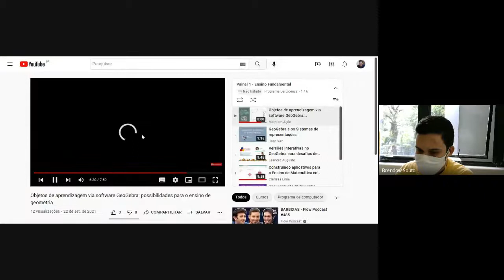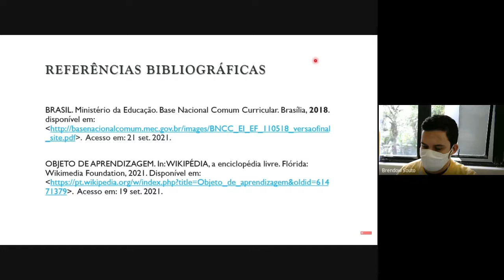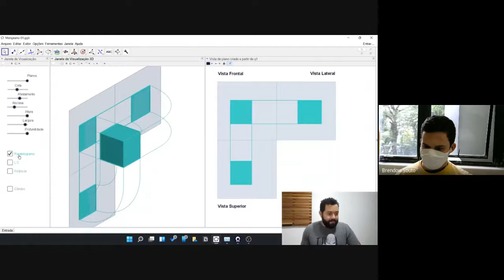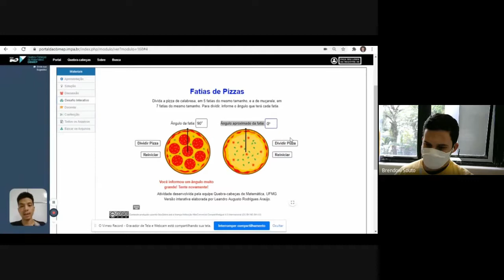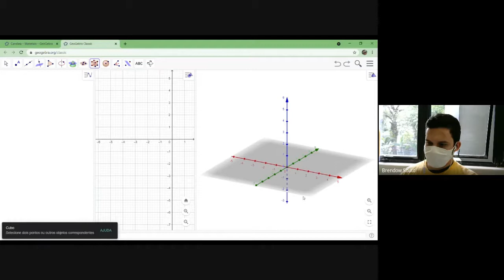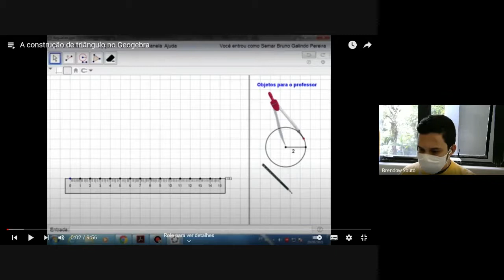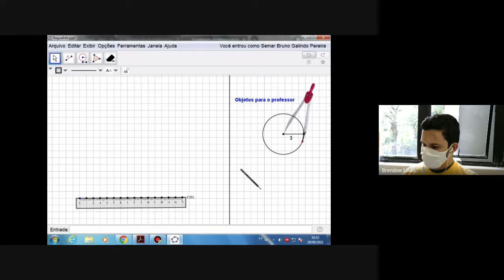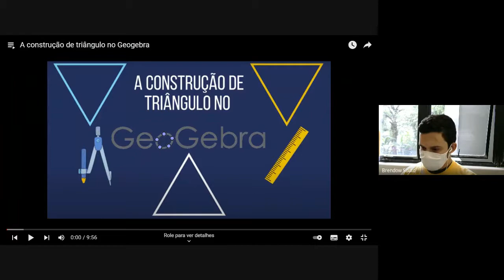Painel Ensino Fundamental - Comunicações Científicas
Este painel é uma atividade do II Encontro Internacional do GeoGebra em Língua Portuguesa, realizado pelo Programa Dá Licença em parceria com o Instituto GeoGebra no Rio de Janeiro.

Este painel apresentou os seguintes trabalhos:

Objetos de aprendizagem via software GeoGebra: possibilidades para o ensino de geometria

GeoGebra e os Sistemas de Representação

Versões Interativas no GeoGebra para desafios de matemática: Portal Quebra-cabeças de Matemática

Construindo aplicativos para o Ensino de Matemática com o Geogebra
Carolina Lima dos Santos, Clarissa Lima dos Santos, Maria de Fátima Lins Barbosa de Paiva Almeida

Cálculo de Área do Retângulo de Maneira Dinâmica

A construção de triângulo no Geogebra